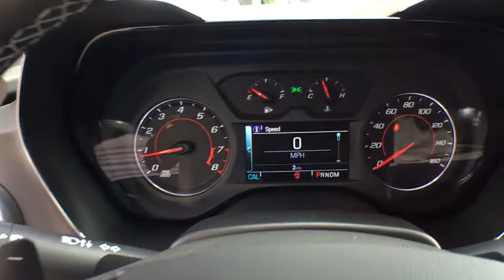2018 Chevrolet Camaro Sterling, Leesburg, Vienna, Chantilly, Fairfax, VA T85014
2018 Chevrolet Camaro 1LTbrbrbr31/22 Highway/City MPG
ENGINE  2.0L TURBO  4-CYLINDER  SIDI  VVT|Mirrors  outside power-adjustable  body-color|Wipers  front variable-speed  intermittent with washers|Air conditioning  single-zone automatic climate control|Compass display|Cruise control  electronic with set and resume speed  steering wheel mounted|Cup holders  2 front|Dead pedal  driver|Defogger  rear-window  electric|Driver Information Center  color display|Glovebox  lockable|Lighting  front reading lamps|Mirror  inside rearview manual day/night  frameless|Power outlet  1 located on center console|Seat adjuster  driver  8-way power|Seat adjuster  front passenger  6-way power|Seat  rear  folding|Shift knob  leather-wrapped|Speedometer  miles/kilometers|Steering column  manual rake and telescopic|Steering wheel  leather-wrapped  flat-bottom|Theft-deterrent system  electrical  unauthorized entry|Trunk release  power|Visors  driver and front passenger vanity mirrors  covered  non-illuminated|Windows  power with driver and passenger Express-Down/Up|Battery rundown protection|Driver Selector Mode up to 4 modes available for various driving conditions - Snow/Ice  Tour  Sport and Track (SS and ZL1 models only)|Engine  2.0L Turbo  4-cylinder  SIDI  VVT (275 hp [205 kW] @ 5600 rpm  295 lb-ft of torque [398.3 N-m] @ 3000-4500 rpm)|Exhaust  dual-outlet stainless-steel with bright tips|Fueling system  capless|Paddle-shift manual controls (Included and only available with (MX0) 8-speed automatic transmission.)|Rear axle  3.27 ratio (Included and only available with (LTG) 2.0L Turbo engine.)|Rear wheel drive|Steering  power  variable ratio  electric|Suspension  Sport|Antenna  integral rear window|Antenna  OnStar and SiriusXM Satellite Radio  fin-type (Black  except when (WRS) RS Package is ordered and changes to body-color.)|Audio system feature  6-speaker system|Air bags  dual-stage frontal  thorax side-impact and knee  driver and front passenger  and head curtain side-impact includes Passenger Sensing System (Always use safety belts and child restraints. Children are safer when properly secured in a rear seat in the appropriate child restraint. See the Owner's Manual for more information.)|Brake  parking  electric|Daytime Running Lamps  LED|LATCH system (Lower Anchors and Top tethers for CHildren)  for child safety seats|Rear Vision Camera|Safety belts  3-point  all seating positions includes front seat driver and front passenger safety belt pretensioners|StabiliTrak  stability control system with brake assist includes traction control|Teen Driver mode a configurable feature that lets you activate customizable vehicle settings associated with a key fob  to encourage safe driving behavior. It can limit certain vehicle features  and it prevents certain safety systems from being turned off. An in-vehicle report gives you information on your teen's driving habits and helps you to continue to coach your new driver|Tire Pressure Monitor System|Trunk emergency release handle